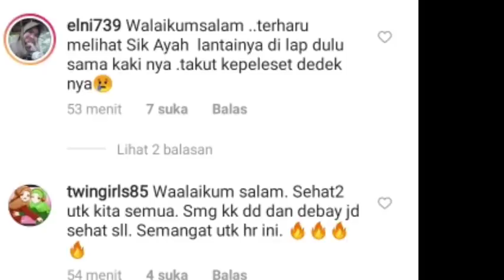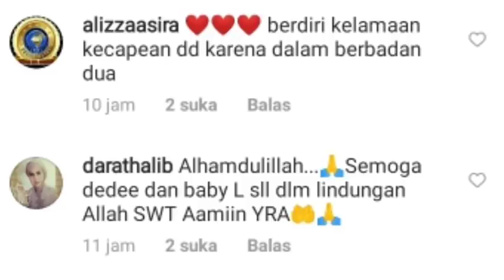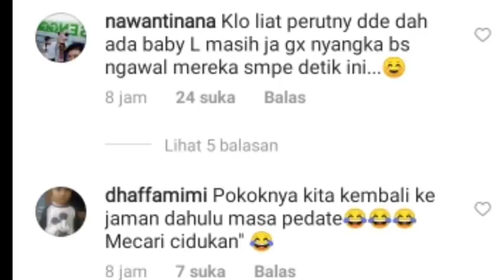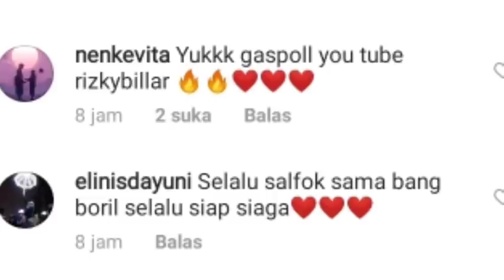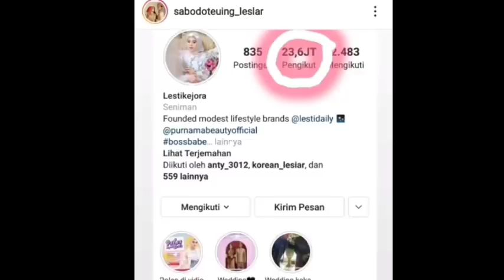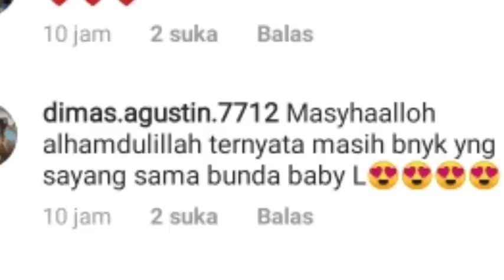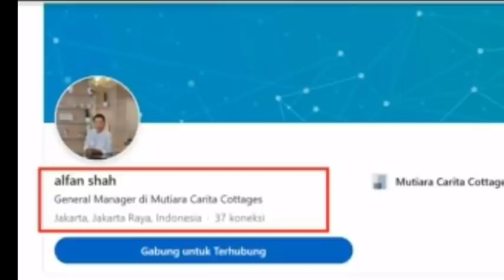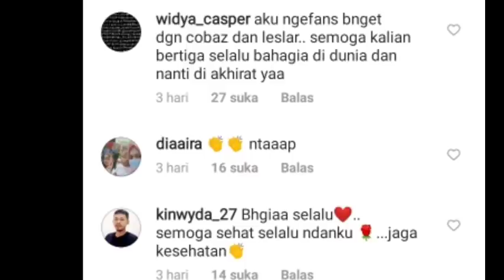TAYANG HARI INI,,,LESLAR AKAN ADA DI ACARA NGOBRAZ AYAH KJORA SAMPAI LAKUKAN INI UNTUK LESTI